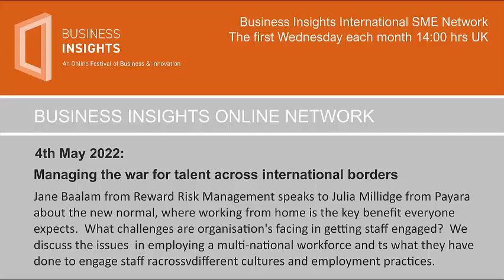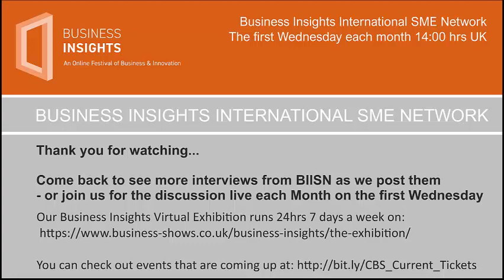Managing the War For Talent Cross Border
Jane Baalam from Reward Risk Management speaks to Julia Millidge from Payara about the new normal, where working from home is the key benefit, everyone expects.  What challenges are organisation's facing in getting staff engaged?  We discuss the issues in employing a multi-national workforce and what they have done to engage staff across different cultures and employment practices.